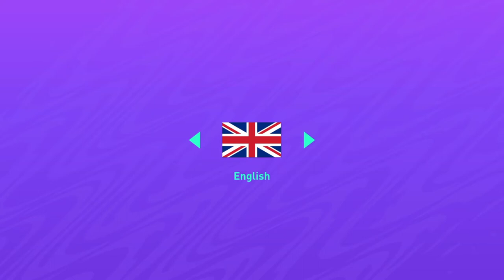Jonathan Herrera ► Welcome to Johor Darul Ta'zim FC | 2021 HD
Welcome to the Home of Champions! 🔴🔵